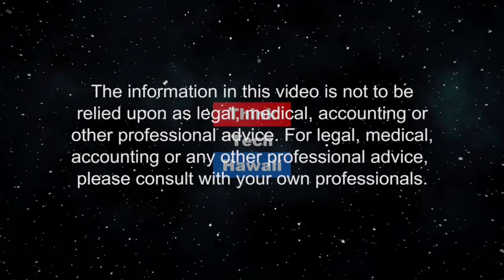Second Life in Hawaii, Drone School Business (Konnichiwa Hawaii)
This show will be broadcast in Japanese.  What is it like to REALLY start a new second like you have been dreaming about? Takeshi Kawaguchi, 35-year career business man in sales and marketing from Fukui, Japan started a new IT company along with selling and teaching the latest drone and underwater scooter. The host for this episode is Yukari Kunisue, PhD.  The guest for this episode is Takeshi Kawaguchi.